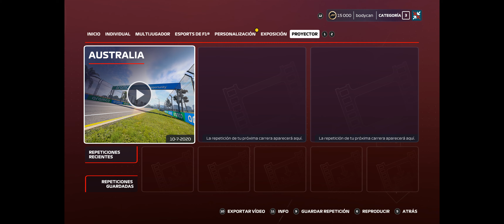F1 2020 01